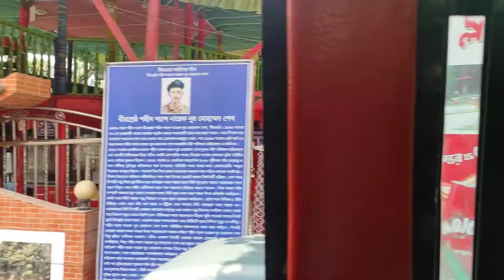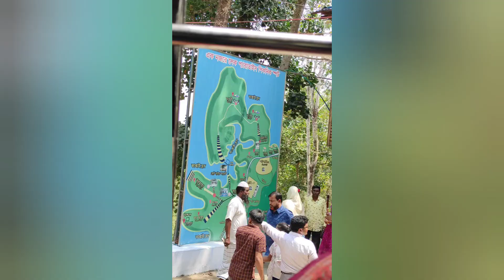Our Friday Picnic part 1